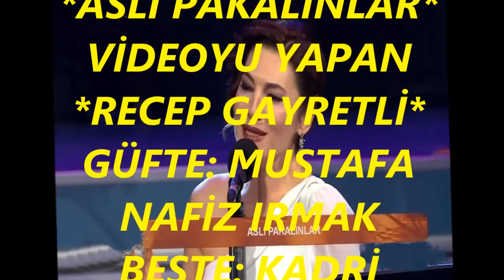Aslı PAKALINLAR-Her Derde Şifa Zülfünü Koklar Bayılırdım (HİCAZKÂR)R.G.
SOLİST:
*ASLI PAKALINLAR*
VİDEOYU YAPAN
*RECEP GAYRETLİ*
GÜFTE: MUSTAFA NAFİZ IRMAK
BESTE: KADRİ ŞENÇALAR
USUL: AKSAK
MAKAM: HİCAZKÂR
Her Derde Şifa Zülfünü Koklar Bayılırdım
Sensiz Geceler Ağladım Ümmidimi Kırdım
Aşkın Bütün Ezvakını Ben Senden Alırdım